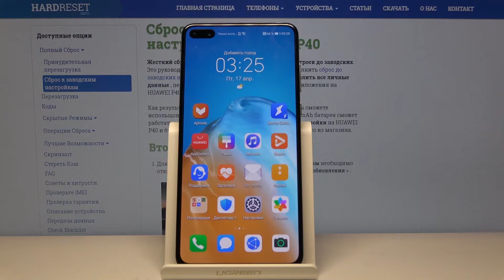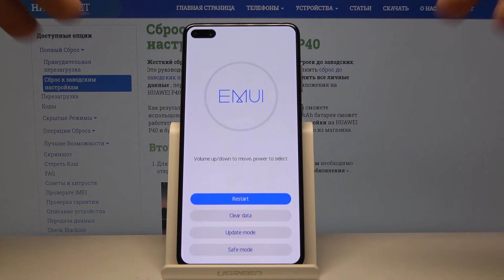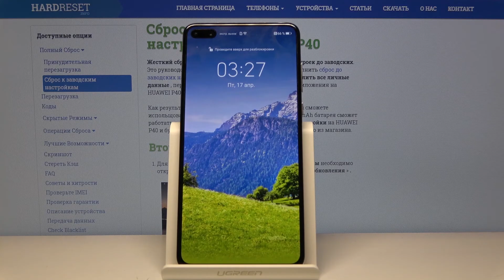Скрытые режимы Huawei P40 — Как войти в меню восстановления?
Если Вас интересует опция полного сброса, очистки кэша или же перепрошивки телефона, наверняка стоит знать, как войти в меню Recovery. В данном видео наш эксперт подробно покажет и расскажет Вам, как войти в данное секретное меню. Всё, что Вам нужно делать — смотреть внимательно и повторять за ним.

Как войти в рекавери на Huawei P40? Как сделать полный сброс на Huawei P40? Как почистить кэш на смартфоне Huawei P40?